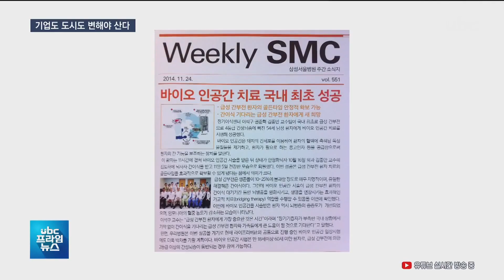[ubc 프라임뉴스 2019/10/23] 제조업에서 미래 산업으로.."변해야 산다" -조윤호 기자-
울산에 코스닥 시가총액
 1~2위를 다투는 기업이 있단
 사실, 아십니까?

  '울산의 닮은꼴' 스웨덴 말뫼가 글로벌 첨단 창업 도시로
 완벽하게 부활한 사실 또한
 알고 계십니까?

  제조업 위기를 불안해하거나
 안주하지 않고 미래로 눈을
 돌렸다는 공통점이 있습니다.

  (리포트)
  컨테이너선이든 여객선이든
 모든 선박엔 잠수함처럼 생긴
 구명정이 달려있습니다.

  한 대당 2~3천만 원대로
 국내 구명정 시장규모는
 300억 원대에 불과합니다.

  이 때문에 2천 년 초,
 현대정공이 구명정 사업부를
 매각하면서 차려진 회사에서
 국내 물량 대부분을 소화하고
 있습니다.

  그러다 보니 중소기업이겠거니
 하는 이 회사가 코스닥 시가총액
 1~2위를 다툴 만큼
 급성장했습니다.

  22일 기준 시총 7조 원을
 넘겨 울산에 본사를
 둔 회사 가운데 1위로 올라섰고,
 원청 격인 현대중공업마저
 넘어섰습니다.

  제조업에 안주하지 않고
 바이오로 사업을 다각화한 게
 주효했던 겁니다.

  (전화인터뷰)에이치엘비 관계자
 -"(바이오) 영업 이익률 70%쯤 되요. 4천억 정도 팔면 3천억 원이 남아요. 그때(사업 초기)는 '돈도 안 되고 자꾸 돈 들어가는데 뭐냐'..일단은 믿고 갔어요."

디졸브

  1987년 조선소 폐쇄 이후
 쇠락한 조선 도시의 대명사,
 스웨덴 말뫼는 요즘 눈물
 대신 웃음 짓고 있습니다.

  (화면 CG-IN)
  스타트업 기업이 하루 평균
 7곳씩 생겨나며
 조선 호황일 때 보다
 인구가 더 불었습니다. (-OUT)

  제조업에서
 IT와 바이오 도시로 화려한
 변신을 이끈 건
 말뫼대를 비롯한 대학
 설립과 유치였습니다.

  (인터뷰) 문성혁/해양수산부 장관·전 UN 국제해사대학 교수
 -"'170여 개국에서 온 사람들이 100개 이상의 언어를 쓰는, 사용하는 그런 도시다.' 아주 국제적인 도시라는 얘기죠. 인구는 얼마 안 되지만 저희 대학이 그런 면에서 크게 기여하고 있습니다."

  한 우물만 파던 시대는 가고
 기업이든 도시든 변해야만
 살아남는다는 교훈을 남기고
 있습니다.